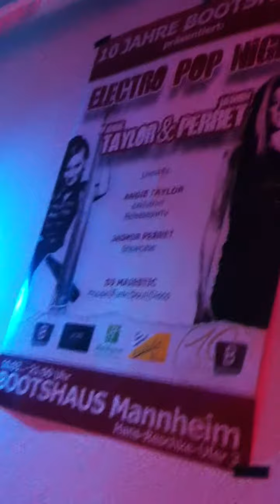the man is mine _ Jasmin Perret _ 80's Electro (Proberaum)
Die Band um Sängerin Jasmin Perret im Proberaum mit dem Song "the man is mine" im 80's electro Style

Jasmin Perret's Band rehearsing her song "the man is mine" in style of the 80's